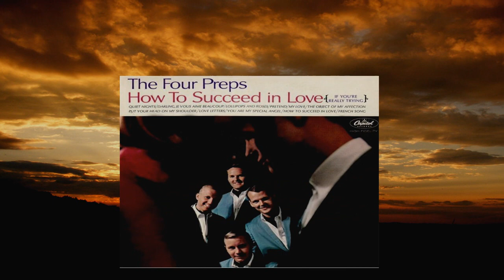The Four Preps - Quiet Nights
Quiet Nights by The Four Preps - from their 1964 "How To Succeed In Love (If You're Really Trying)" album